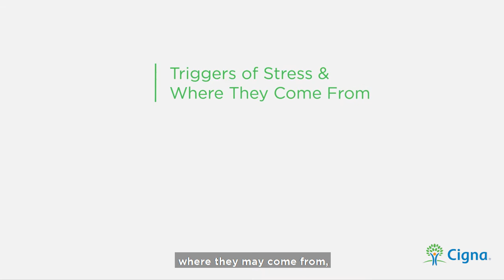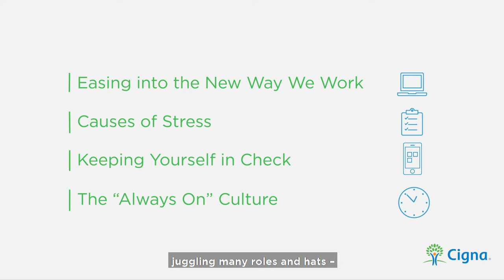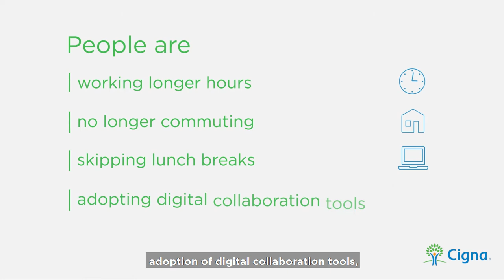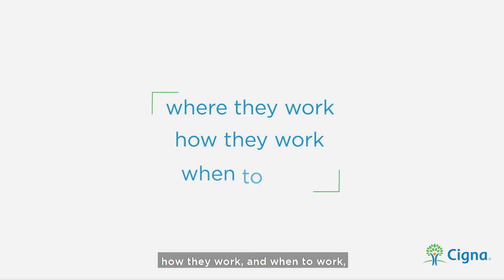The Cigna Check-In: How are we reworking the way we work?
73% of people are enjoying the new flexibility of working from home, while 49% are feeling stressed by the longer hours, according to recent findings from the ongoing Cigna COVID19 Global Impact Study. The 'workday' has changed for all of us, but how can we help loved ones to find their footing as the face of work balance in the midst of these new ways of working as they continue to evolve?

In this episode of The Cigna Check-In, join Cigna Behavior Science National Medical Executive, Dr. Stuart Lustig, and Cigna HR Officer for International Markets, Michelle Leung, as they discuss the power of checking in on the stress of loved ones and navigating the changing landscape of how we approach work.

Find more Cigna tools and advice on checking in with loved ones